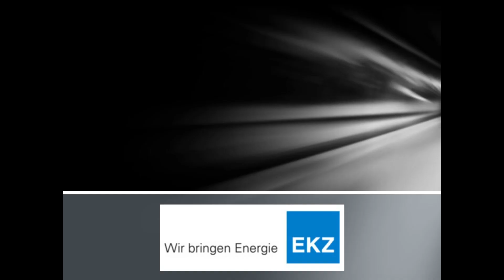2019 EKZ CrossTOUR Herren Hittnau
KKZ CrossTOUR Herren Hittnau 2019
Created with MAGIX Video Pro X7
1. MEISSEN Marcel (GER)
2. VAN DER POEL David (NED)
3. VANTHOURENHOUT Dieter (BEL)